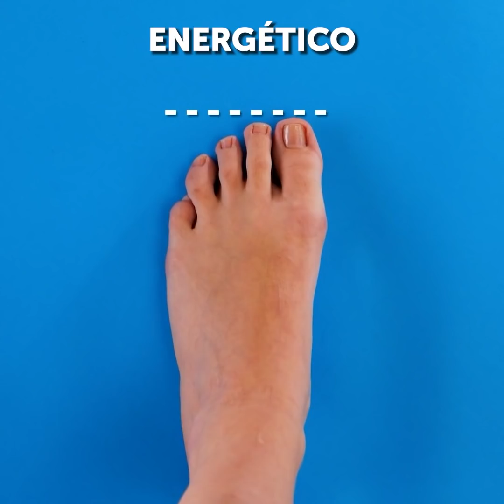TRUQUES DE BELEZA BARATOS MAS IMPRESSIONANTES PARA O DIA A DIA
Descrição
Truques diários que você precisa na sua vida!
Aprenda truques legais para sua rotina de beleza que irão te ajudar além de economizar seu dinheiro.
Uma máscara incrível para cada tipo de pele e como fazê-las! Use ingredientes que você tem em casa, ou que não são caros para comprar!
Resultados incríveis que vão surpreender você! Vale a pena tentar.
Faça seus próprios produtos para cuidados com a pele em casa, coisas como desodorante podem ser feitos com ingredientes naturais e ser ainda mais adequados para a pele. Existem outras maneiras de substituir coisas tipo o desodorante, como usar um sabonete em barra, por exemplo, pode ser muito útil se você ficar sem ele.
Mais dicas para cuidar da pele e como lidar com diferentes áreas problemáticas, como olheiras, ou problemas com os cabelos, como caspa.

1:13 - Como lidar com cãibras nos pés
1:54 - Máscara abacate para pele mista
3:30 - Sem desodorante? Não precisa se preocupar
5:31 - Como lidar com olheiras
5:50 - Como lidar com a caspa